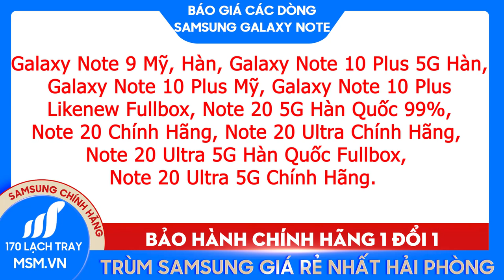Báo giá Samsung Note 9, Note 10 Plus 5G, Note 20 5G, Note 20 Ultra 5G Hàn, Mỹ, Việt Nam Tháng 6/2021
MSM - Điện Thoại Siêu Rẻ tại Hải Phòng.

Tư vấn bán buôn: 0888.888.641
Địa chỉ: 170 Lạch Tray - Ngô Quyền - Hải Phòng